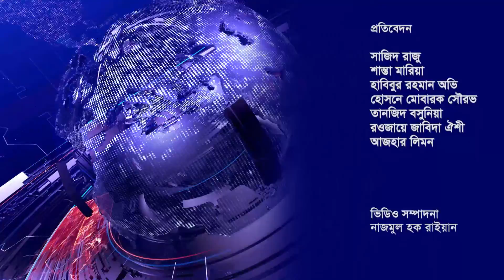CHINA BULETIN EP 44 || চায়না বুলেটিন পর্ব-৪৪ | CMG Bangla